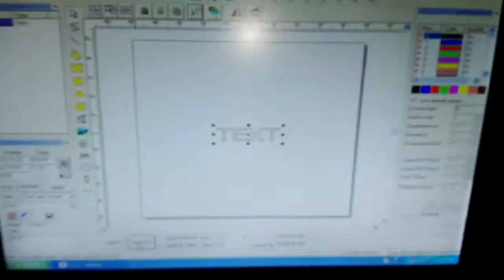LINKCNC closed type machine working video